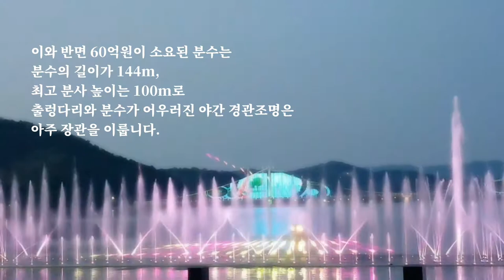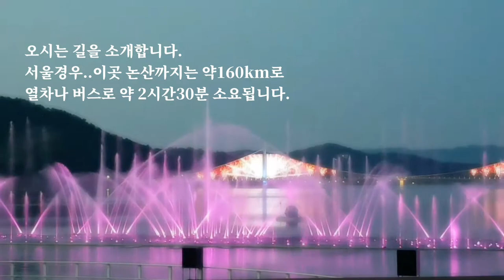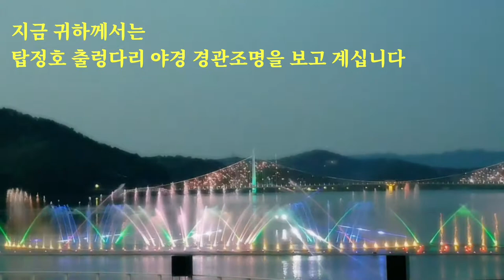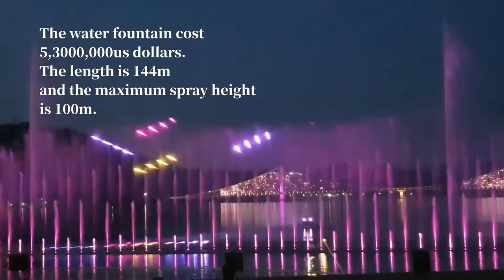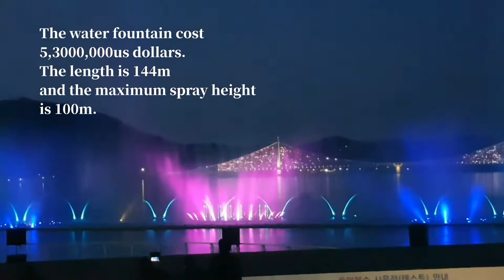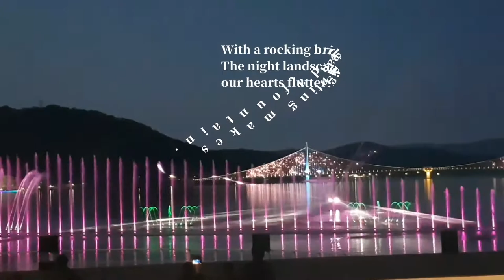출렁다리 야간경관조명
논산 탑정호 출렁다리 야간 경관조명입니다